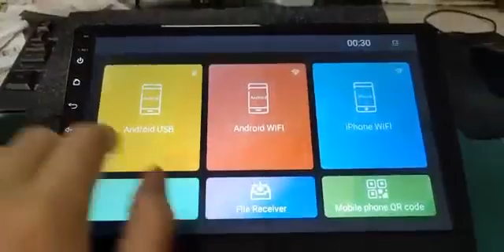10.1" inch Android 9.0 Headrest monitor with 1 or 2+16g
10.1" inch Android 9.0 Headrest monitor with USB
Operating system version:Andriod 9.0
Screen Resolution: 1024-600 RGB
CPU: 8 cores,up to 1.3GHz
RAM:DDR3 1GB
ROM  Flash: INAND 16GB
Format:1080P,MP4,rmvb,rm,flv,Avi,mpg,mpeg,mkv,asf,wmv,Mpe,3gp,dat,vob,ts,tp,m4v
support Audio Format:MP3,amr,wma(wma1/2/pro), real audio (cook,ac3),mp1/2,amrnb/amrwbac3,pcm/adpcm,vorbis
support image Format:JPEG,BMP,PNG,TIFF,JIF
Video decode performance:1080p,30fps.30M code stream
Speaker: 1*8OHM 1.5W
support Bluetooth